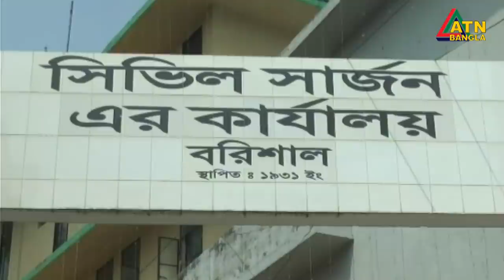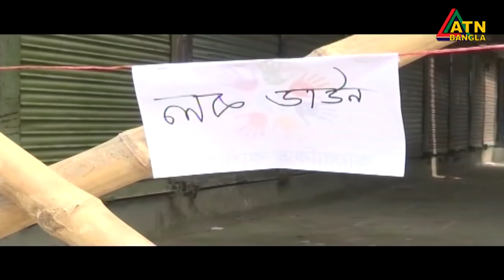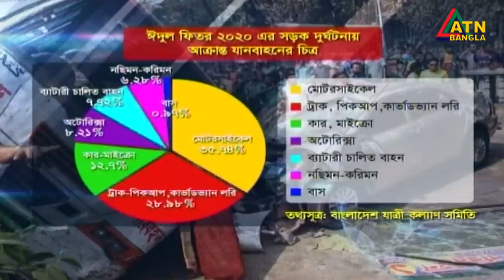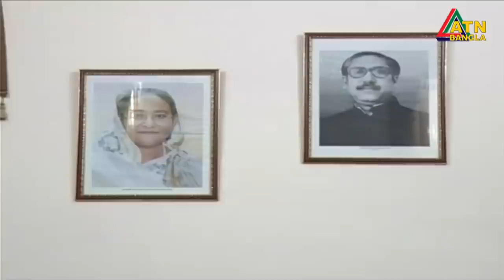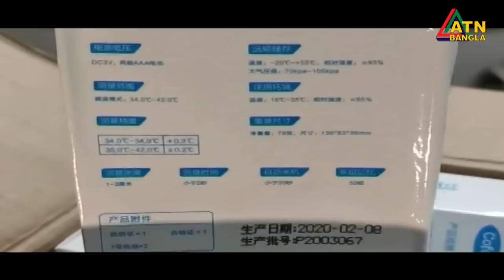এটিএন বাংলা রাত ১০টার সংবাদ । 05.06.2020 | ATN Bangla 10 PM News